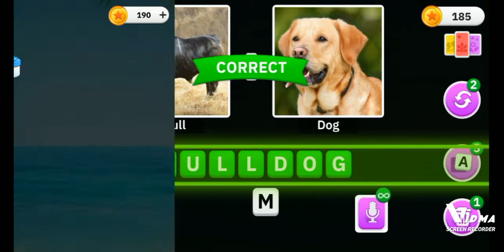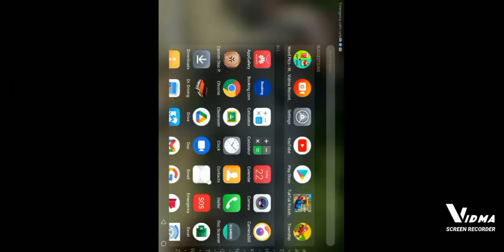l am playing word games😋